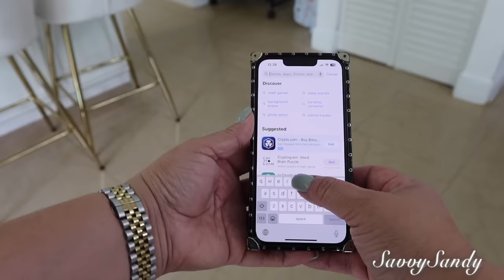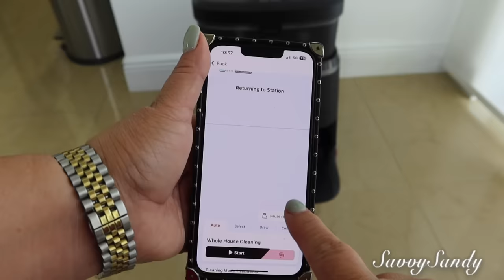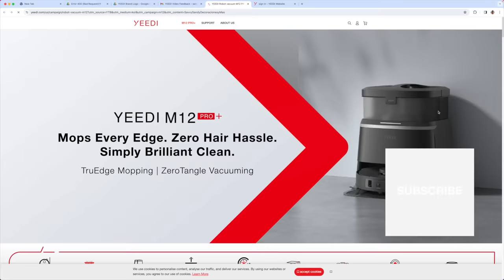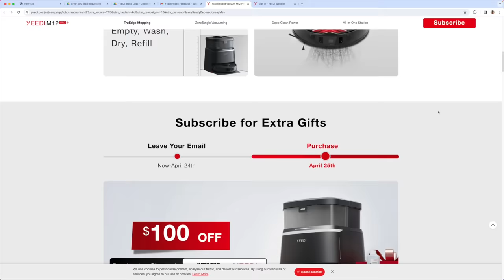INCREIBLE COMO LIMPIA EL PISO🧹 MIENTRAS ELLA LIMPIA YO SACUDO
Enlace de Amazon
Código exclusivo: sandy111 (efectivo 4.25-5.2) para Extra 3% OFF, los usuarios pueden comprar el producto del 25/4 al 5/2 y acumularlo con el cupón de Amazon para conseguir el precio más bajo de toda la red,  sólo $ 772